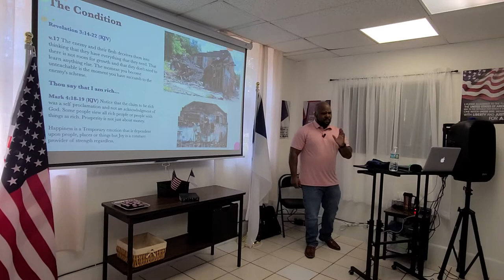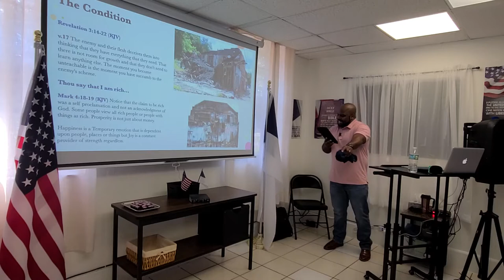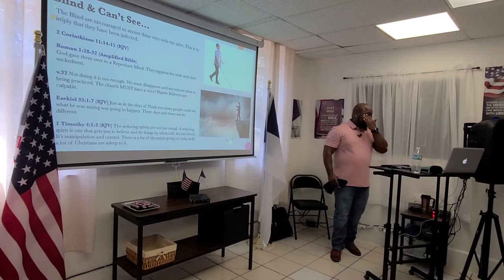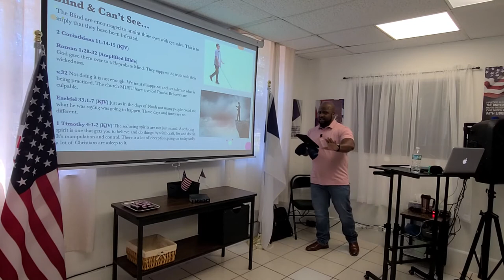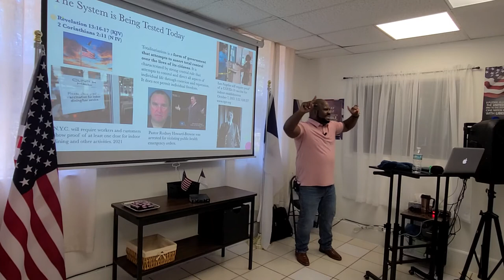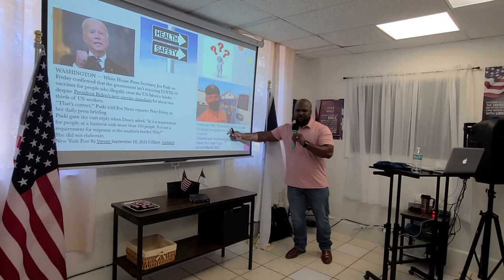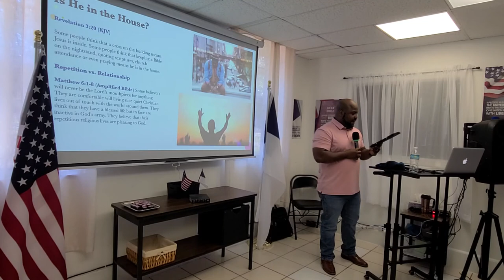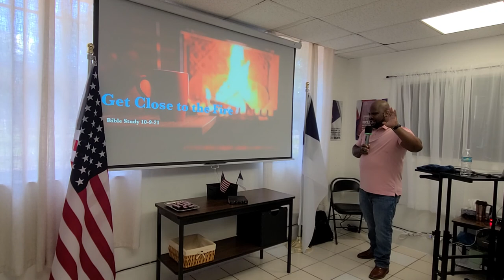Get Close to the Fire